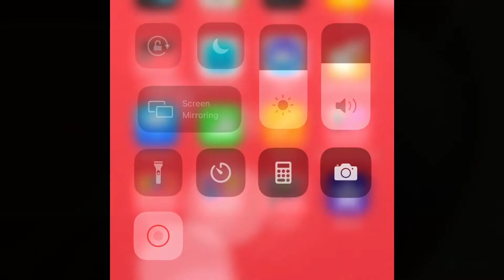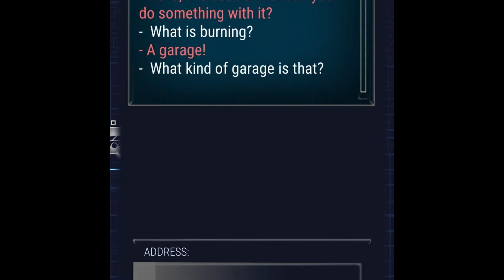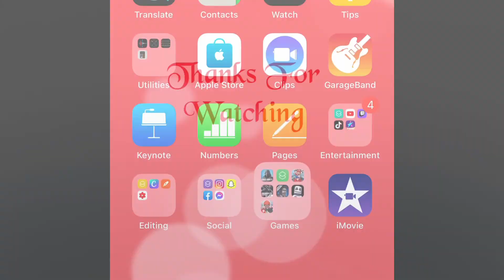911 Operator part 50- saving the day in Salt Lake City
Here is another part of 911 Operator